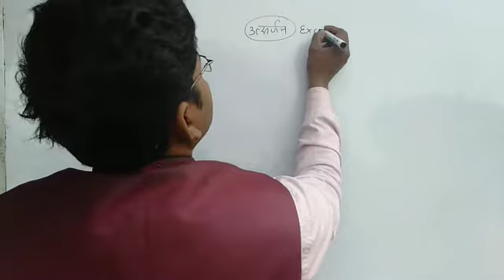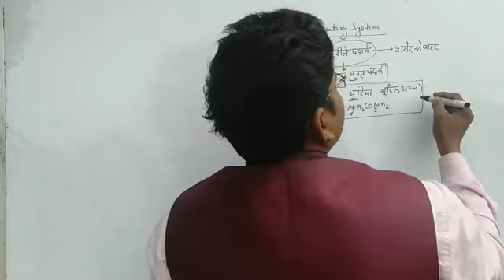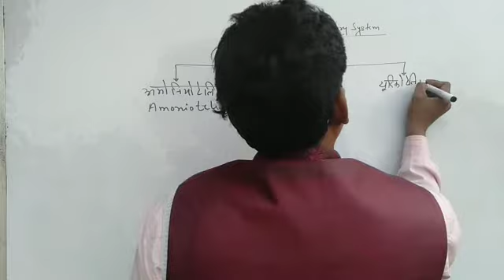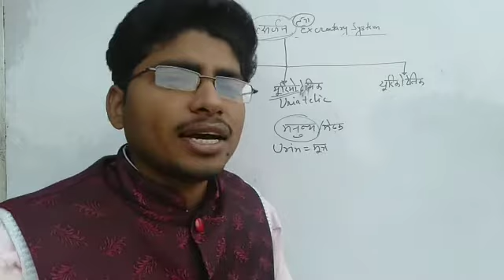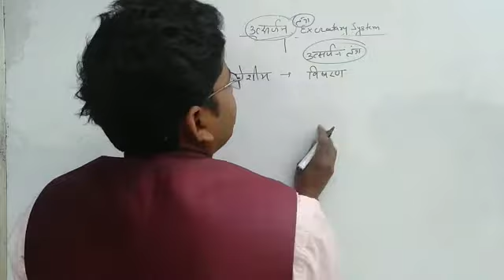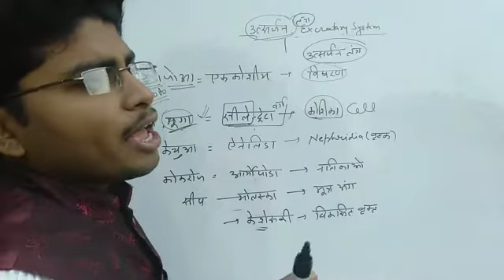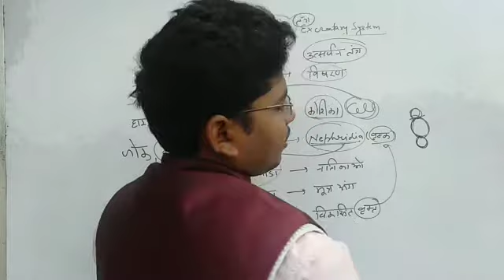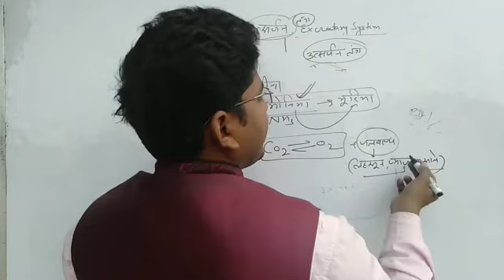उत्सर्जन तंत्र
उत्सर्जन तंत्र को ट्रिक से जाने! एक बार पढ़ने के बाद नहीं भूलेगा!